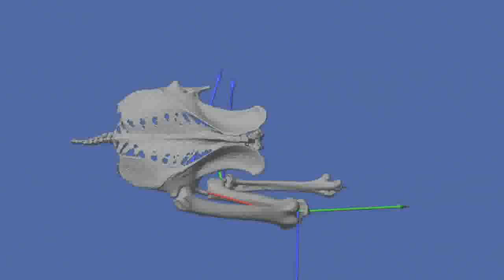Walking tinamou bird: XROMM "3D skeletal video" animation